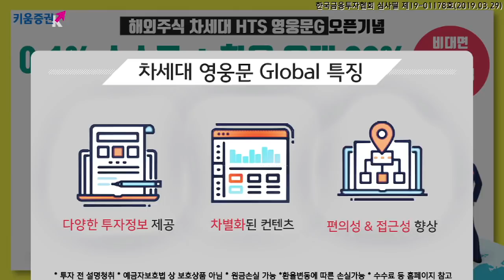[주식] 서상영의 마감 시황분석 / 미중 무역협상 불확실성에도 오늘 장 코스피 상승한 이유는? (19.05.10)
오늘 국내시장은 미중 무역협상 타결 실패에도 불구하고 반등에 성공
(코스피 2,108P · 코스닥 722P)​
​비록 미국이 관세를 발효했으나 실질적인 발효까지는 시간이 남았다는 점,
지속적으로 협상을 이어간다고 언급 한 점 등이 긍정적인 영향
​특히 중국 증시가 2% 가까이 급등 한 점도 투자심리 개선에 도움

그러나 오후 1시를 기점으로 미국의 대 중국 관세 발효 이후 중국도 보복에 나설 것이라고 발표하자 하락 전환하는 등 변동성이 컸던 모습을 보임